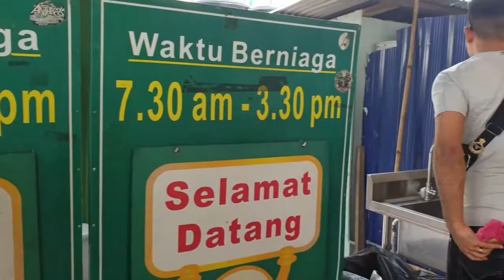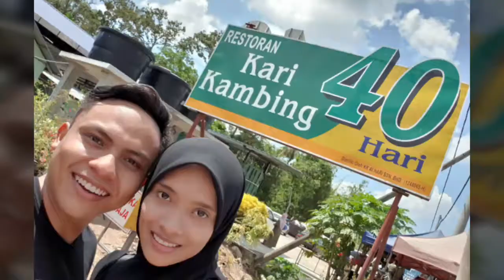Honest Food Review | Kari Kambing 40 Hari | Air Hitam, Johor